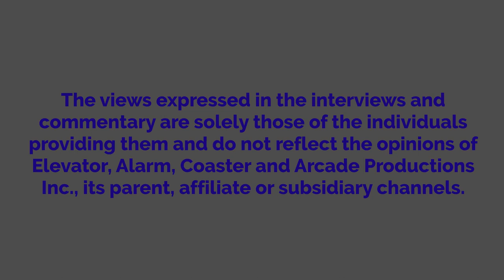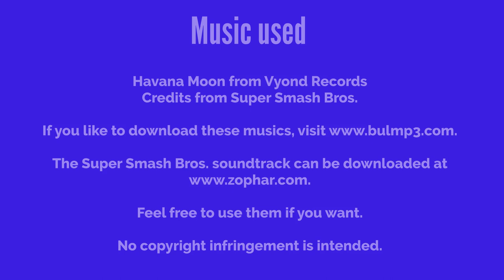Marion Breaks Raimi's New Phone/Grounded